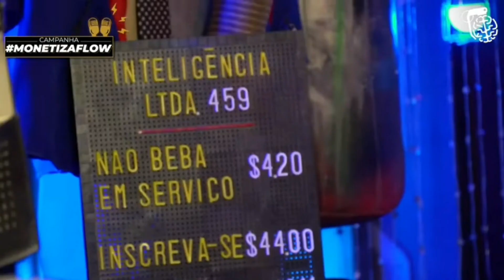A INGRATIDÃO DO YOUTUBE - MONARK | Inteligência Ltda